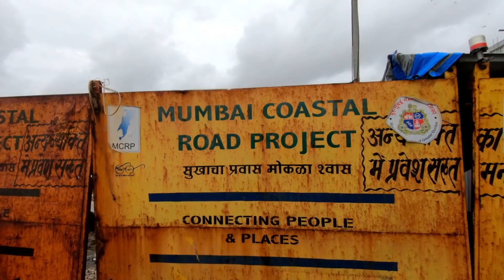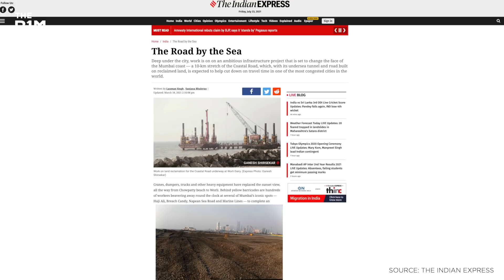The Massive Coastal Road That's Dividing Mumbai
Mumbai’s Coastal Road Project is a bold show of India’s construction capabilities, but it’s sparked protests and legal battles on the ground.

Producer - Jaden Urbi
Video Editing and Graphics - Jim Casey

Special thanks to Professor Nikhil Anand and The DomRunner. Additional footage and images courtesy of Mumbai Coastal Road Project, Brihanmumbai Municipal Corporation, Sara Anand, Save Our Coast, sajeev_here, Manoej Paateel, yvasa, Vitalii Karas and OpenStreetMaps.